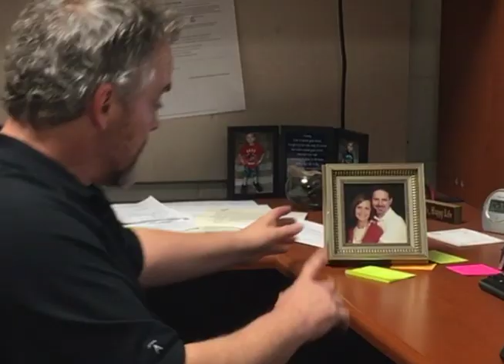The Adventures of the Self-Appointed,Temporary Principal - Part 3 RESPECT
I thought I would start a new way for students to greet their teachers.